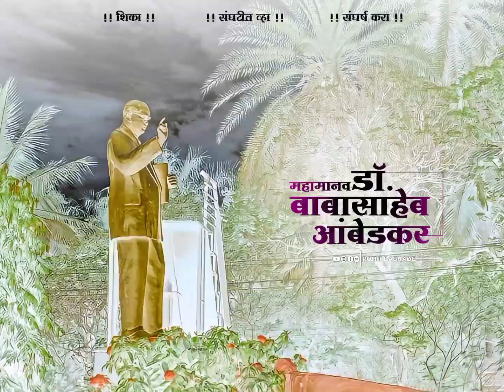Dr Babasaheb Ambedkar Status | Jay Bhim Status | New Jay Bhim Status 2021 | Rohit dabhade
Dr. Babasaheb Ambedkar Status | Jay Bhim Status | New Jay Bhim Status Full scenes |  ROHIT DABHADE

▶ विडियो  पहा👀

❤️ .ROHIT DABHADE. ❤️

      ᴀᴅᴍɪɴ - ROHIT DABHADE
   {ʙʜɪᴍꜱᴀɪɴɪᴋ__ROHIT_RD}